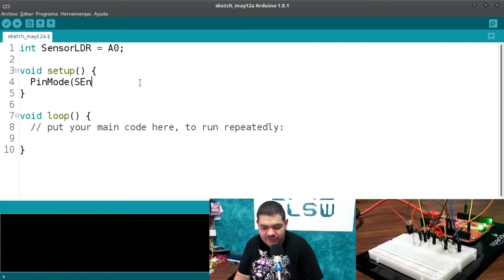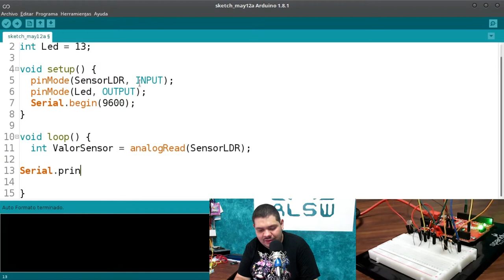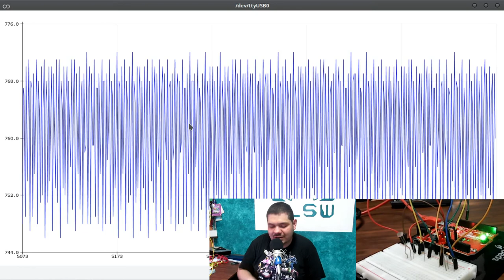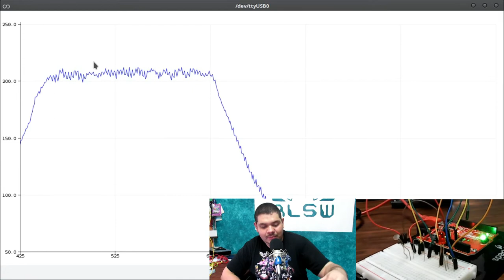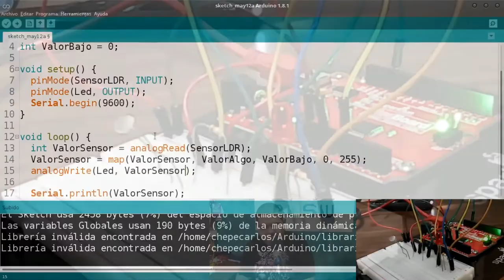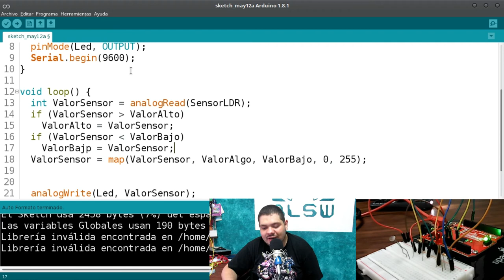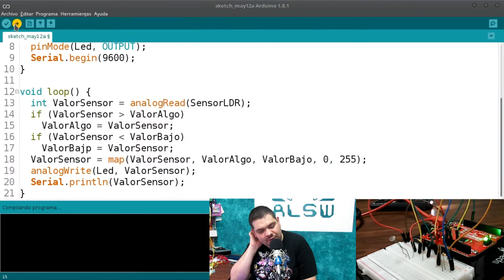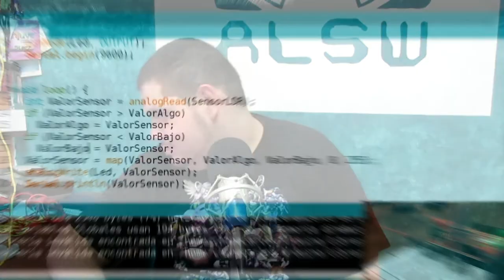Fundamentos de Arduino | LDR - Sensor de Luz | Parte 7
Aprende a programar el LDR, sensor de luz con la séptima parte de la serie de Fundamentos de Arduino con José Carlos García.